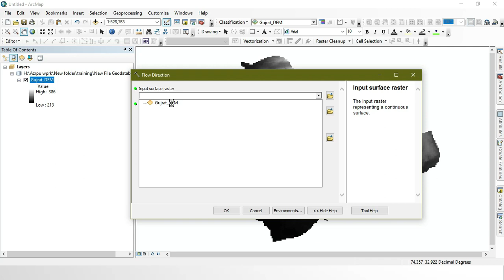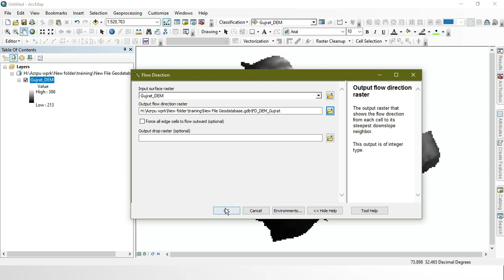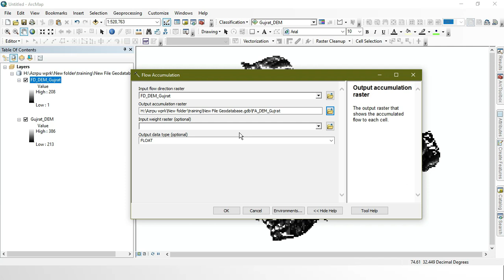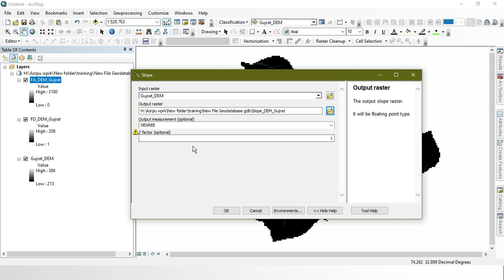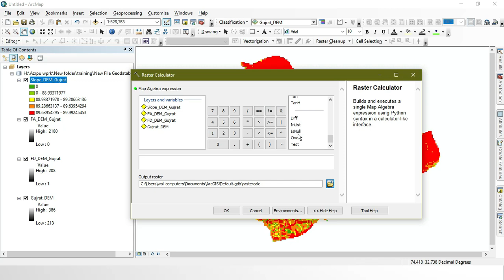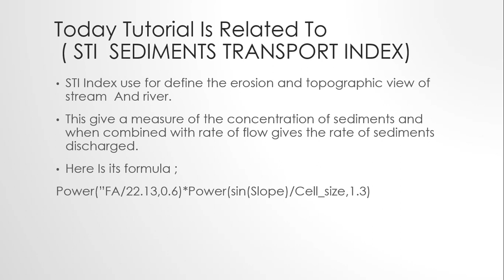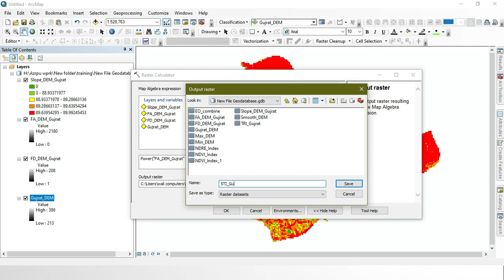STI (Sediment Transport Index) From DEM Data On ArcGis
"Welcome to
World Geography With M.Adnan
today Tutorial Is related To STI Index Of DEm Data
.On ArcgIs Desktop